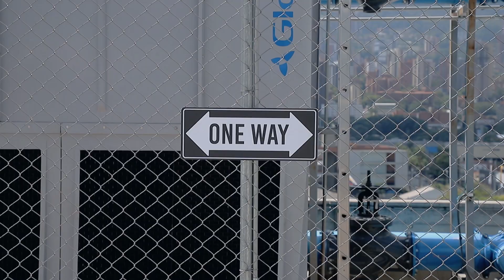ATYPICAL Preppy League